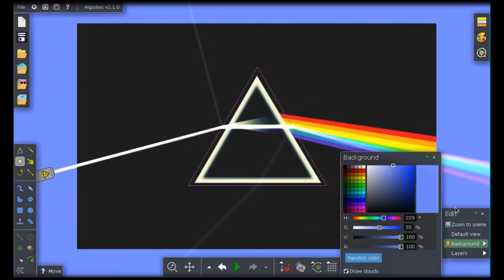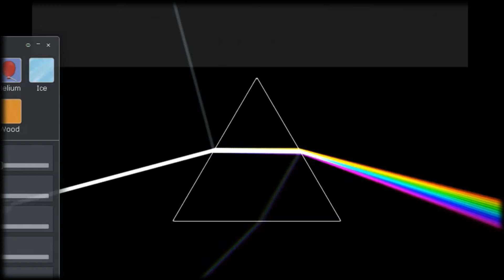ALGODOO PINK FLOYD, THE DARK SIDE OF THE MOON, PRISM LASER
Animation built on ALGODOO.

In this scene, I build the "THE DARK SIDE OF THE MOON" CD's logo of the PINK FLOYD.
The famous prism that separates white light into the visible spectrum forming the colors of the rainbow.
If you want to try this scene, download ALGODOO (It's free) and then download the scene on ALGOBOX.

have fun